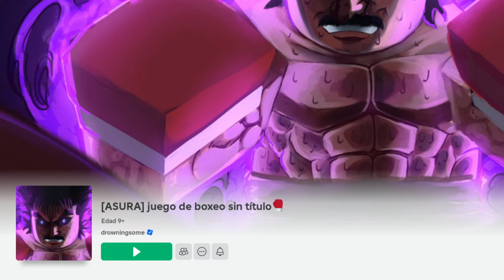[UPDATE]🥊CÓDIGOS DE JUEGO DE BOXEO SIN TÍTULO EN ROBLOX UNTITLED BOXING GAME CODES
Hoy traemos nuevos *Códigos de Juego de Boxeo sin Título* en Roblox con la *nueva actualización* y consigue los *Códigos de Untitled Boxing Game* en nuestro *canal de códigos de Roblox en español* para llegar a ser el mejor boxeador de Roblox.

*Enlaces de Roblox:*
*Sigue mi usuario:*